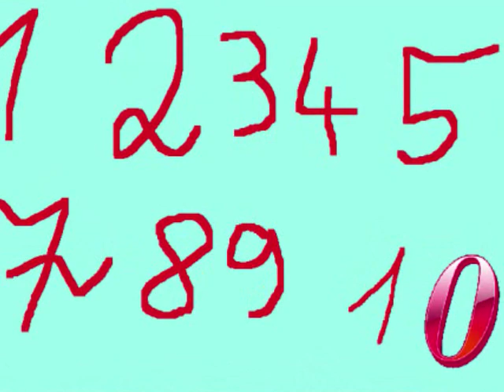Dupa unul vine doi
Dupa unul vine doi cantec pentru copii